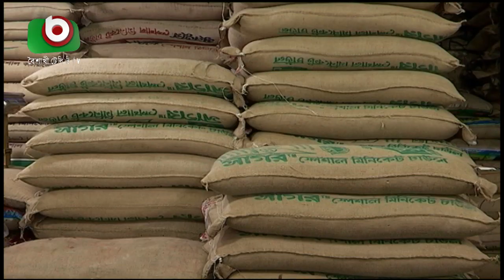নিত্য প্রয়োজনীয় সবকিছুর দাম ঊর্ধ্বমুখী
নিত্য প্রয়োজনীয় সবকিছুর দাম ঊর্ধ্বমুখী | Bazar | Tanvir | 09Jun20